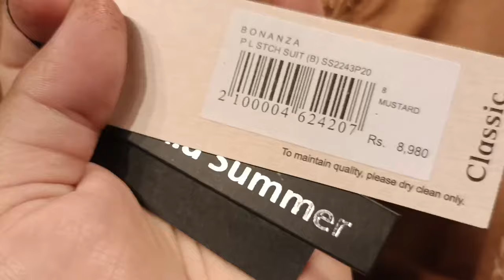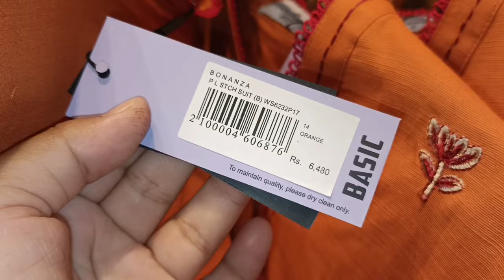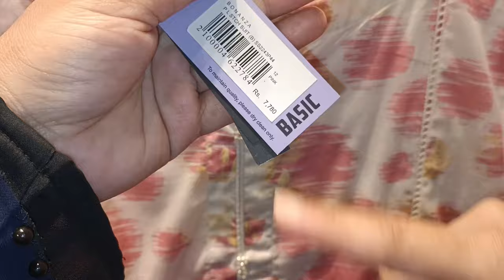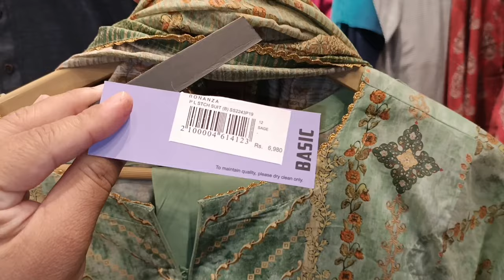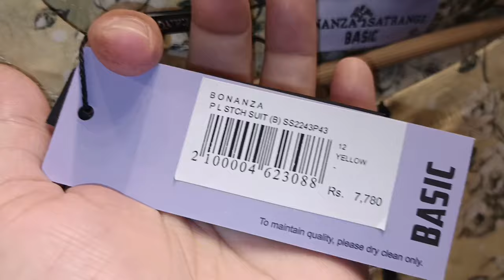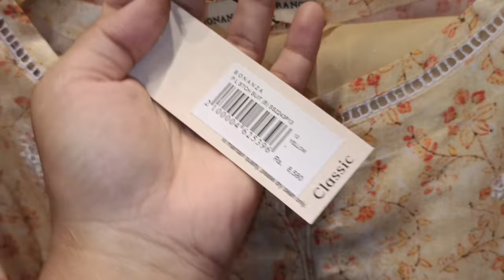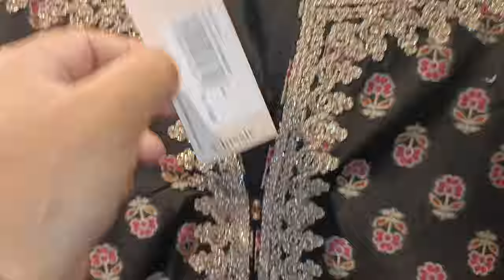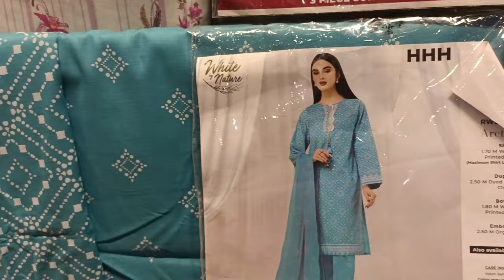Bonanza Satrangi New Eid Collection 2024||Up to 40% Discount||fariha qasim vlog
bonanza satrangi
bonanza satrangi sale 2024 today
bonanza satrangi summer collection
bonanza satrangi perfume review
bonanza satrangi new collection
bonanza satrangi sale 2022 summer collection
bonanza sale
Fariha qasim vlog